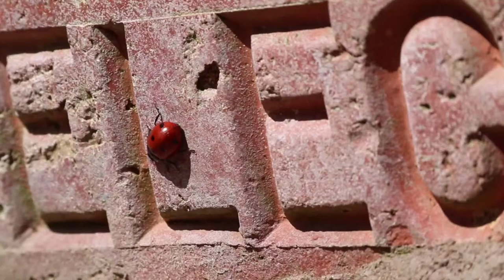Ladybug shorts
Video by JUN HO LEE from Pexels